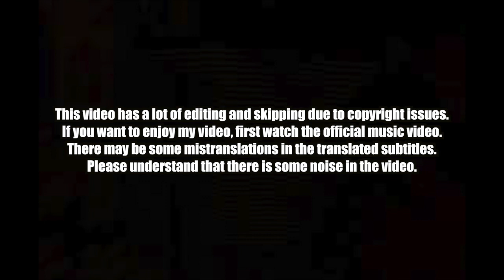🇰🇷🔥Korean Hiphop Junkie react to Agust D '해금' (Haegeum) (ENG SUB)